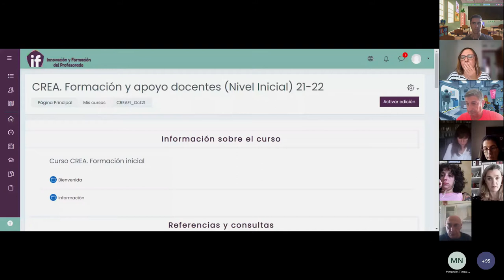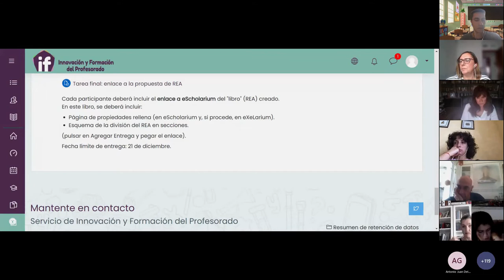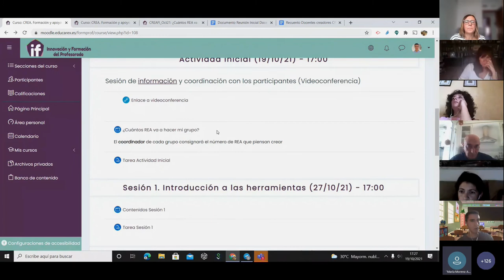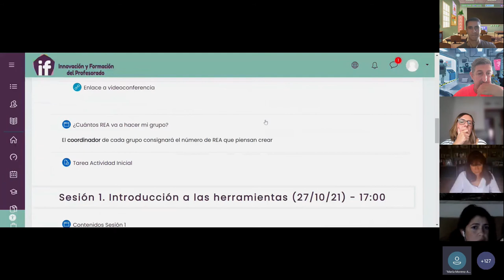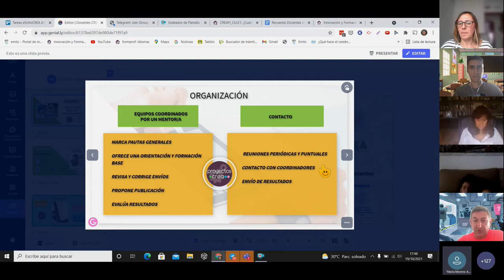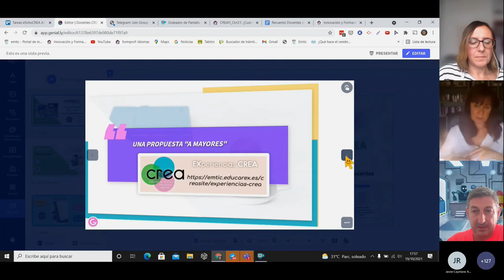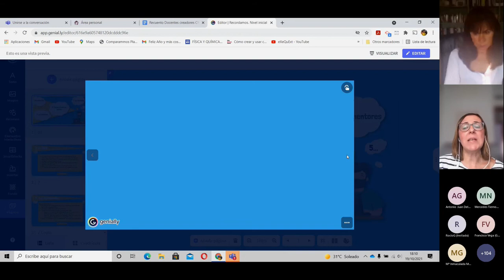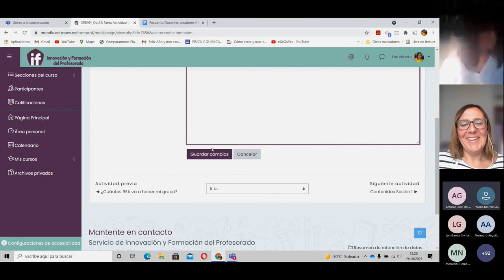Proyecto CREA. Formación nivel inicial 21-22. Primera sesión. "Qué es el proyecto CREA"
Grabación de la sesión que da arranque a las activdades de formación y apoyo de los docentes que participan en el proyecto CREA (Creación de Recursos Educativos Abiertos) en este curs y que se inician en REA.